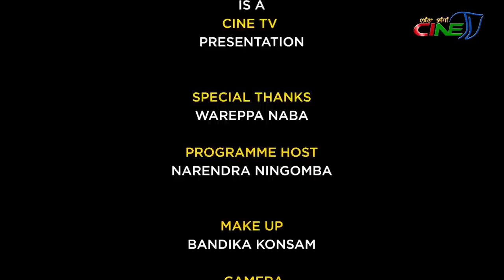NINGSHING KHONTHANG || WAREPPA NABA -1st PART - EPISODE 62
SPECIAL THANKS
GUEST:
 WAREPPA NABA
( Renowned Actor & Director  )

PROGRAMME HOST:
NARENDRA NINGOMBA

MAKE UP:
BANDIKA KONSAM

CAMERA:

NAOBI KANGLA
SHYAM POTSHANGBAM

GRAPHIC & VFX:

M. BANKIM

AUDIOGRAPHY:
BOBOSANA KANGLA

EDITORS:

KHOJIT KEITHELAKPAM

SANTOSH MAYANGLAMBAM

PCR IN-CHARGE:
KHOJIT & SANTOSH

PCR DIRECTOR:

PREMJIT NAOROIBAM

PROGRAMME CONTROLLER:

L. RAJESH

PROGRAMME MANAGERS:

CH. INAOBI

O GAUTAM

PROGRAMME CONSULTANT:

LOKENDRA TAKHELLAMBAM

PRODUCER:

PREMJIT NAOROIBAM